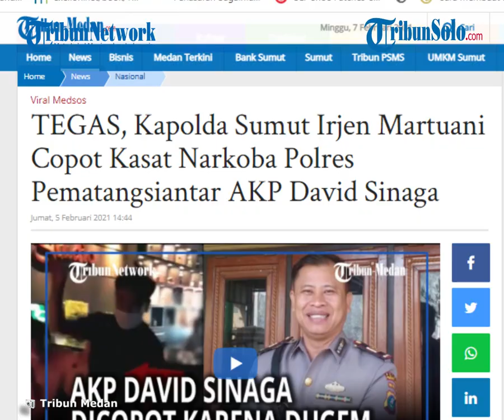Kapolda Sumut Copot Jabatan Kasat Narkoba Polres Pematangsiantar AKP David, Buntut Video Dugem Viral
TRIBUN-VIDEO.COM - Kapolda Sumut, Irjen Pol Martuani Sormin menegaskan pihaknya sudah mencopot Kasat Narkoba Polres Pematangsiantar AKP David Sinaga.

Pencopotan Kasat Narkoba Pematangsiantar AKP David Sinaga ini sebagai buntut video viral diduga oknum polisi di Polres Siantar dugem di salah satu tempat hiburan malam.